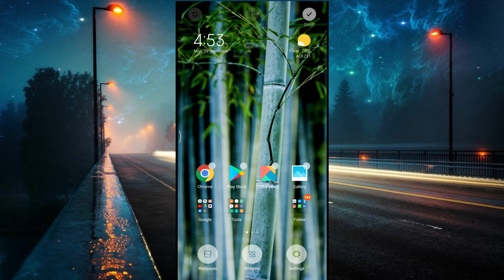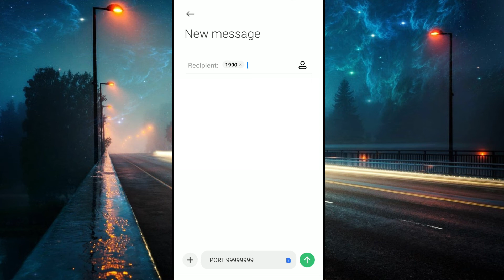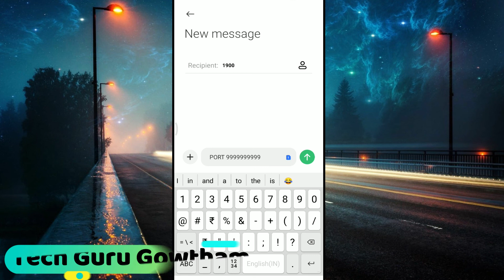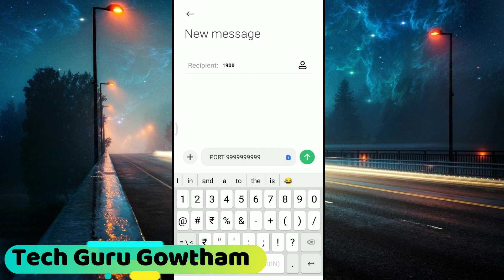How To Port Mobile Sim Network Easily | Port Airtel to Jio to Vi | Mobile Number Portability Process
Mobile Number Portability Process :
1st you can send a message to 1900 number
Message is ::  PORT space YOUR MOBILE NUMBER
Any Mobile Sim Network to change other networks easily Port . HowToPort Mobile Number Just explained in this video we can explained Airtel to Jio Port even BSNL also same Process.

5* (Five Star Rating Review devices for Youtubers or Content Creators ::

Best Tripod For Youtubers or Content Creators
Cheap Best Tripod For Youtubers
Low Budget Tripod Stand For Youtubers or Content Creators
Best Mic For Voice Recording, Youtubers or Content Creators
Top Class Mic For Voice Recording, Youtubers or Content Creators

How to Easily Convert Word To PDF in Laptop and Computer | Convert Word To PDF Without Software

HOW TO CONVERT PDF TO WORD | Convert PDF to Word without Software Easily in Laptop and Computer, PC

Best Website for Files and Documents Convert in PDF to Word, Word to PDF, PDF to JPG Images, Excel

How To Use Whatsapp in Laptop and PC Without Phone Number | How To Open WhatsApp Web On Computer

How To Use Whatsapp in Laptop and PC Without Phone Number

How To Take a Screenshot in Laptop or Computer Windows 10, 8, 7 Operating System | Telugu | Tech

What is OTT Platform | Best OTT Platforms in India | Full Form of OTT Services | Netflix, Zee5, Sony

Top 5 Best OTT Platforms in India | Popular OTT Apps | Netflix, Prime Video, Hotstar, ZEE5, SONY LIV